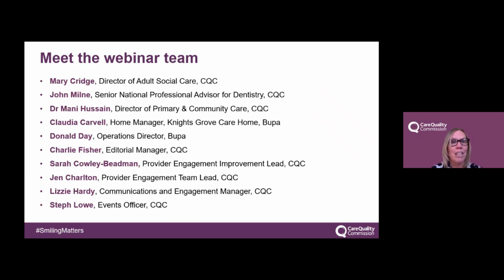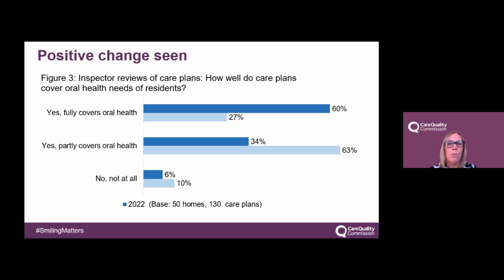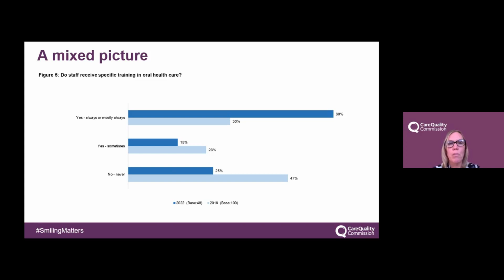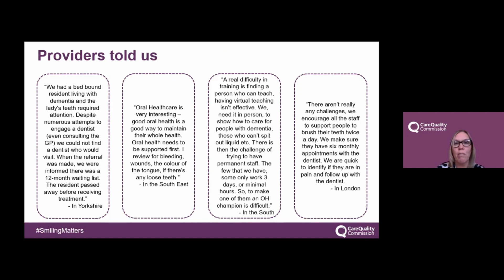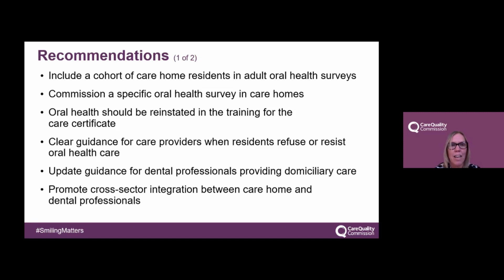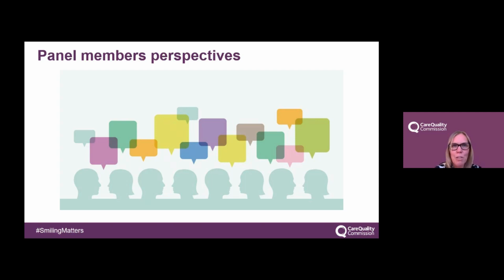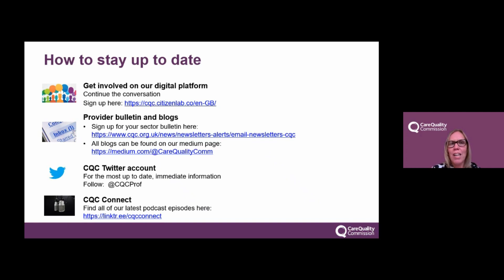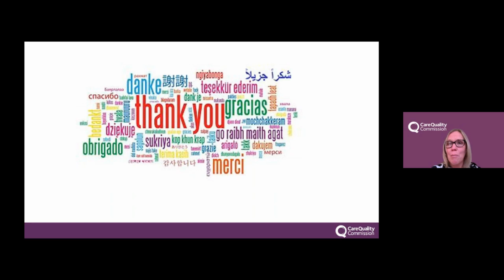Smiling matters: oral health in care homes – progress report launch webinar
This webinar focused on the publication of the Smiling matters: oral health in care homes  – progress report. This report is a follow up from the Smiling matters: oral health care in care homes.

Smiling matters: oral health in care homes  – progress report published on Monday 20 March and on Thursday 23 March we held a webinar to discuss the findings and recommendations.

In this one-hour webinar you'll hear a short presentation from Ali Chilton our Deputy Director of Operations. Our panel members;  Mary Cridge, Director of Adult Social Care, Dr Mani Hussain, Director of Primary & Community Care, John Milne, Senior National Professional Advisor for Dentistry and Claudia Carvell, Home Manager, Knights Grove Care Home share their own perspectives on the report. We then open up to a Q&A where our panel members answer questions from our Live chat.